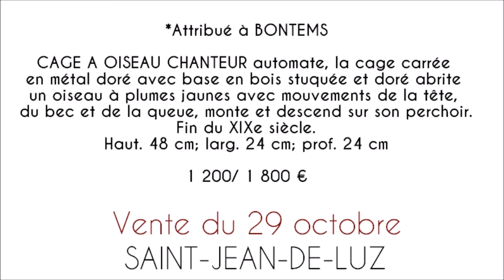BONTEMS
VENTE DU 29 OCTOBRE

*Attribué à BONTEMS
CAGE A OISEAU CHANTEUR automate, la cage carrée en métal doré avec base en bois stuquée et doré abrite un oiseau à plumes jaunes avec mouvements de la tête, du bec et de la queue, monte et descend sur son perchoir.
Fin du XIXe siècle.
Haut. 48 cm; larg. 24 cm; prof. 24 cm